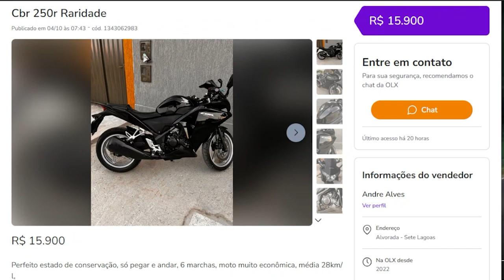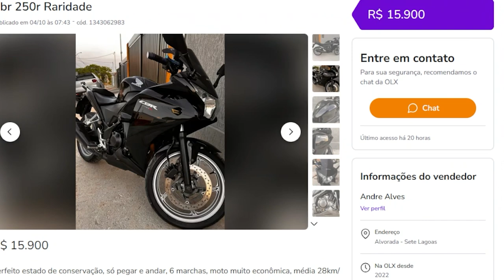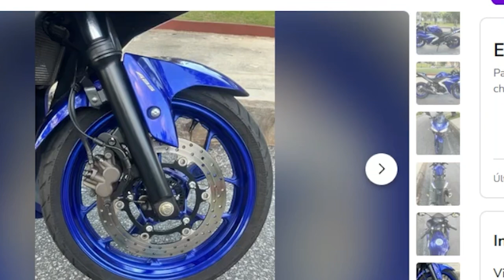TOP 5 MOTOS MÉDIA BAIXA CILINDRADA CARENADAS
MOSTRANDO TOP 5 MOTOS MÉDIA E BAIXA CILINDRADAS MAS ESPORTIVAS.
TODAS CARENADAS .
SÃO BOAS MOTOS, COM BOA POTÊNCIA DENTRO DE SUAS RESPECTIVAS CILINDRADAS.

BEM VINDOS A O CANAL ALEX DEX.

COMPRE SUA LUVA X11 COM SEGURANÇA , 100% ORIGINAL - PREÇO JUSTO.

COMPRE SUA GOPRO COM SEGURANÇA E BOM PREÇO:
Links:
Gopro Hero 10 Black:

Gopro Hero 12 Black:

Case capa protetora para Gopro:

HEADSET HAVIT GAMER: